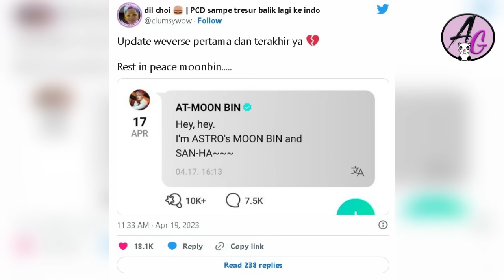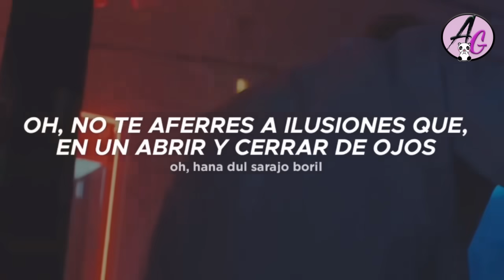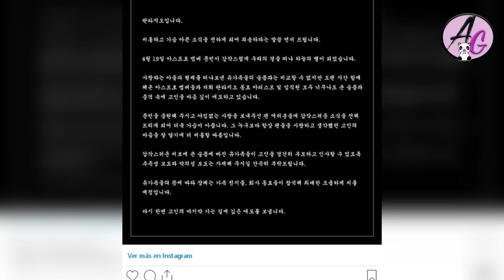Moonbin de ASTRO: El mensaje que dejo antes de PARTIR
El fallecimiento de Moobin me pegó fuerte, mis condolencias a su familia.